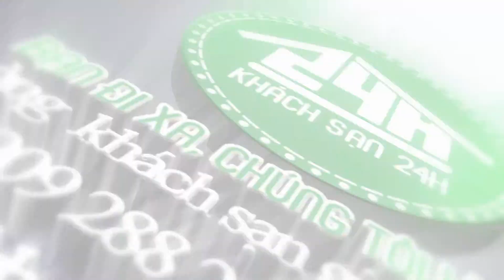KHÁCH SẠN BƯU ĐIỆN VŨNG TÀU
Khách sạn Bưu Điện Vũng Tàu đạt tiêu chuẩn 3 sao và là một công trình kiến trúc hoàn hảo 11 tầng nằm ngay trung tâm bãi biển thành phố, trong khuôn viên rộng rãi, thoáng mát, sạch sẽ, thân thiện cho du khách tắm biển, ngghĩ dưỡng, vui chơi, giải trí. Khách sạn với trang trí hiện đại bao gồm 72 phòng ngủ hướng biển, đầy đủ tiện nghi.